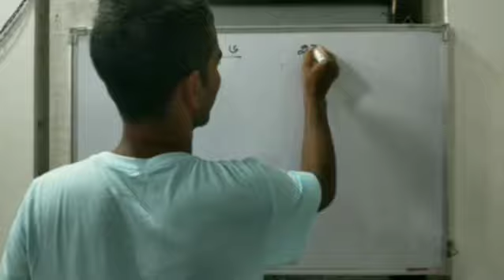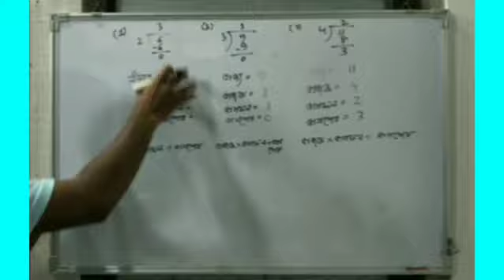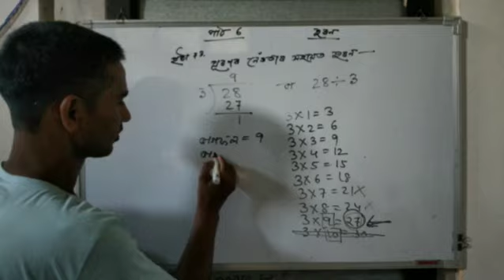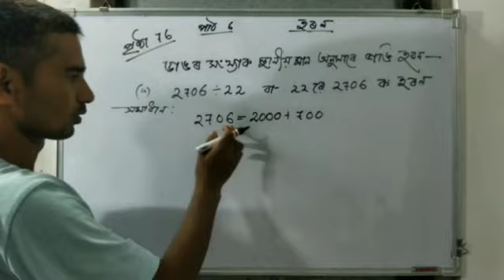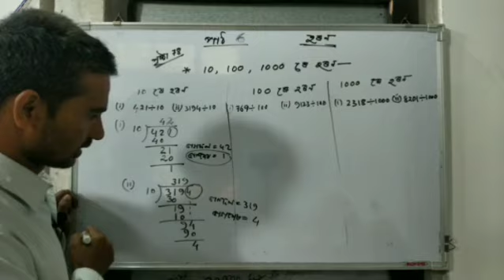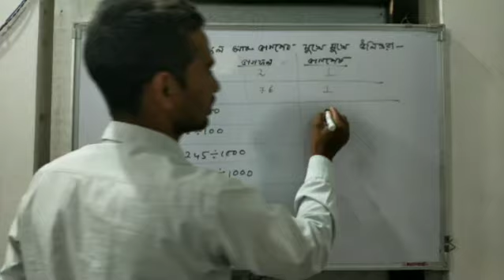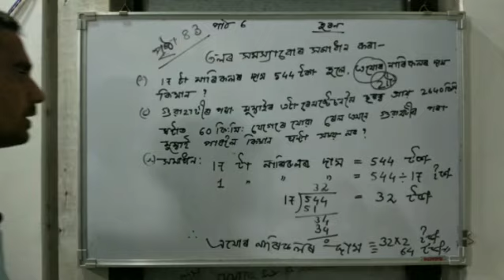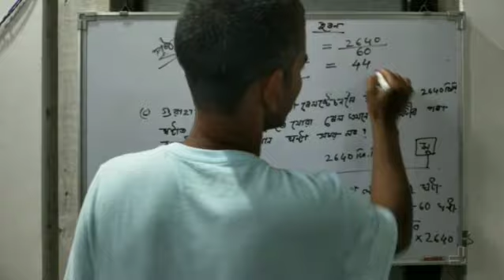হৰণ | ৫ম শ্ৰেণী | নতুন গণিত | মজিয়ল হক | Division | Math in Assamese | Natun Ganit | SCERT | Horon